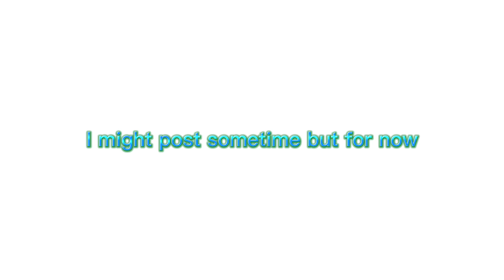I’ve got something to tell you viewers.